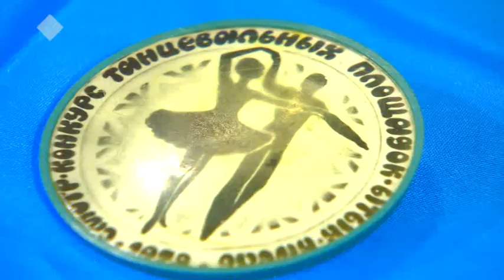Сэһэн сирэ (10.04.2019)